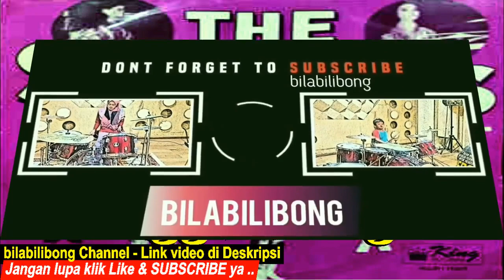THE SINGERS (Ditinggal Pergi) - Lagu Kenangan Lagu Nostalgia Indonesia Populer | bilabilibong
Lagu Kenangan Sepanjang Masa Lagu Nostalgia Indonesia Populer THE SINGERS (Ditinggal Pergi) - Lagu Kenangan Lagu Nostalgia Indonesia Populer
bilabilibong channel (admin) termasuk di era musik tahun 90-an akhir-2000-an, tapi untuk lagu dan musik, era tahun 60-an s.d 90-an tidak kalah kualitasnya dengan era sekarang. Kemampuan teknik penyanyi/grup musik, sangat menjiwai, nyaman dan lembut didengar untuk dinikmati. Lestarikan dan selalu perkenalkan ke generasi sekarang ..

Terima kasih sudah berkunjung .. semoga terhibur dengan video musik dan lagu yang disajikan ..

Henny Purwanegara memilih hengkang karena terjadi konflik internal, disusul Shinta Dungga yang mengundurkan diri setelah pernikahannya. Mulai dari situ terus terjadi pergantian personel, nama-nama seperti Lies Royani, Iwan, dan Inneke Nasution pernah mengisi posisi kosong The Singers. Iwan menjadai satu-satunya personel lelaki. Selama pergantian formasi grup band ini berhasil mengeluarkan hit seperti " Derita Seorang Wanita", "Surat Putus Cinta", dan "Akhirnya".
Tahun 1992, The Singers kembali ke panggung musik dengan formasi awal Neneng Salmiah, Tuty Thaher, Sally Sardja, Henny Purwanegara, Shinta Dungga, dan Uun Syarbini. Tiga tahun kemudian Uun Syarbini tutup usia karena kanker rahim.

Album: Marina, Jali-Jali (1968); Penuh Noda (1970); Luka Hatiku, Derita Seorang Wanita (1972); Paduan Cinta, Ditinggal Pergi (1973); dan Kau Curi Hatiku (1974) bilabilibong channel